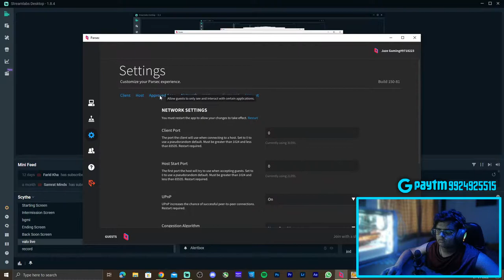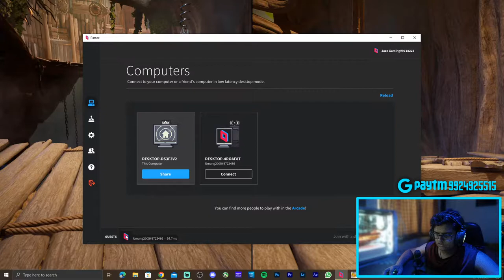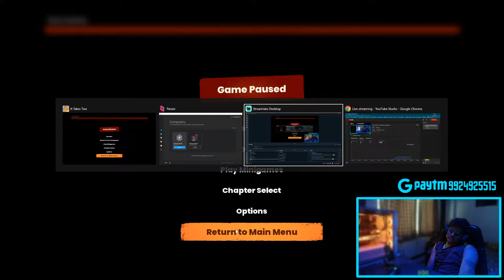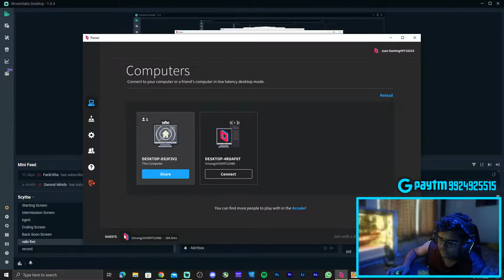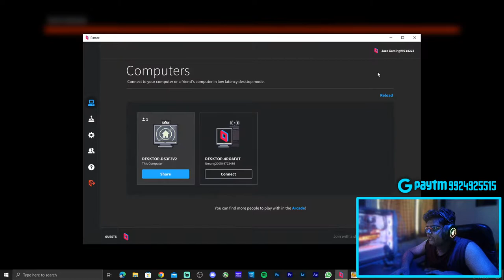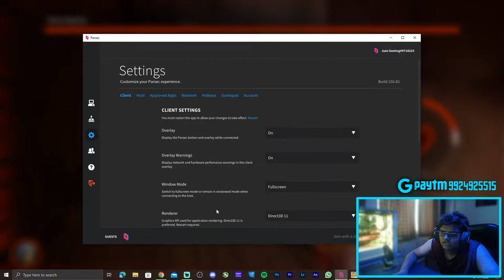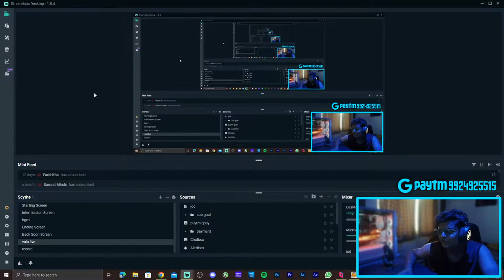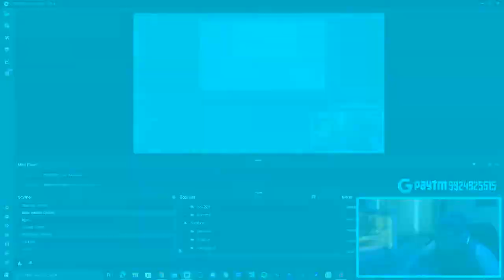it takes two now minecraft 🚀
my bgmi main id : 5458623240
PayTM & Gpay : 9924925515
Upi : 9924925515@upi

My mobile: iqoo Z5 12 gb ram

Graphics card : Inno3d rtx 3060 ichill Red

Ram : Xpg 3600 mhz 8gbx2 = 16gb

Motherboard : ASrock steel legend b450

Cpu Cooler : Deepcool Gammax l240mm rgb

Psu : Coolermaster 650watt 80+ Bronze v2

Storage: Samsung 512 gb NVME + hdd

Cabinet : Cooler Master MasterBox TD500 Mesh White

Mouse : Logitech G402 Hyperion Fury

Keyboard : Ant Esports MK1200 Mini Wired Mechanical Gaming Keyboard

Mouse pad : Cosmicbyte speed xxl

Headphone : Redgear Cloak Wired RGB Gaming Headphones

Camera : Lenovo™ 300 FHD Webcam

Mic : JBL Commercial CSUM10 Condenser USB Microphone

Monitor : 1:
          2: Acer sd22hql
BORN TO PLAY GAMES.